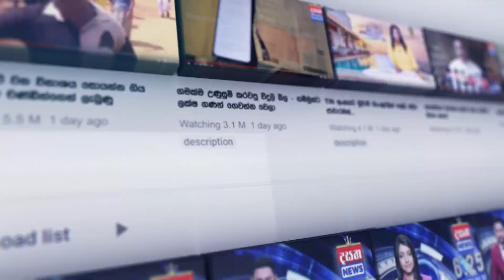දහස් ගණනින් කොළඹ වට කරන්න ආ හෙද හෙදියන්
📺 Dialog TV: Channel No 20
📺 Freesat: Channel No 17
📺 PEO TV: Channel No 16